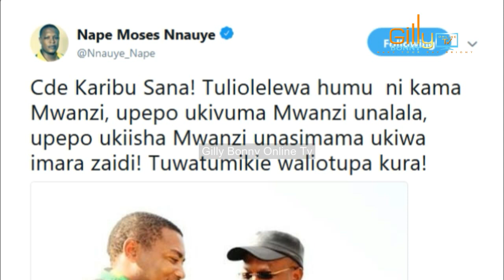Maneno Mazito ya Nape Nnauye kwa Mwigulu Nchemba 'baada ya kutumbuliwa na rais Magufuli